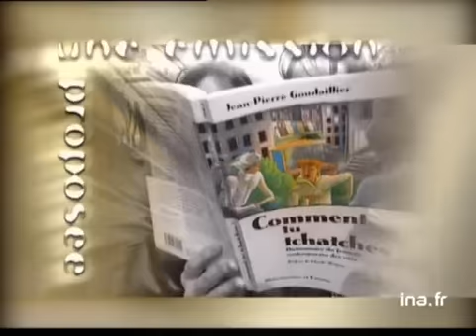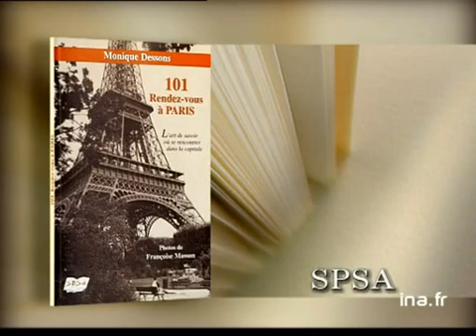Monique Dessons et Françoise Masson : 101 Rendez-vous à Paris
3 avril 2001
Dans les rues de Montmartre à Paris, Olivier BARROT présente le livre "101 rendez-vous à Paris" de Monique DESSONS et Françoise MASSON, paru aux éditions Spsa.
Banc-titre de photos du livre. Images d'archive INA